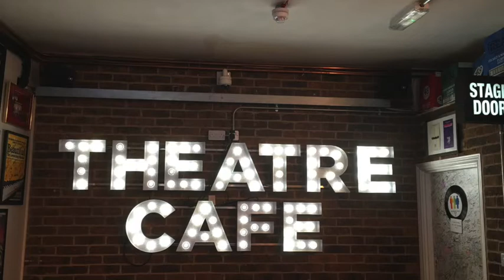Na-Young Jeon and Dean-John Wilson from The King and I performing at The Theatre Cafe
Na-Young Jeon and Dean-John Wilson from the West End production of The King and I performed a song from the show at The Theatre Cafe on Shaftesbury Avenue in London